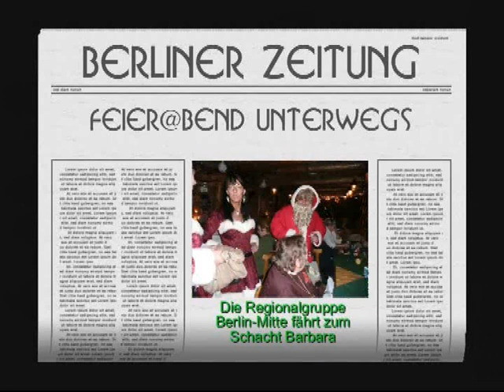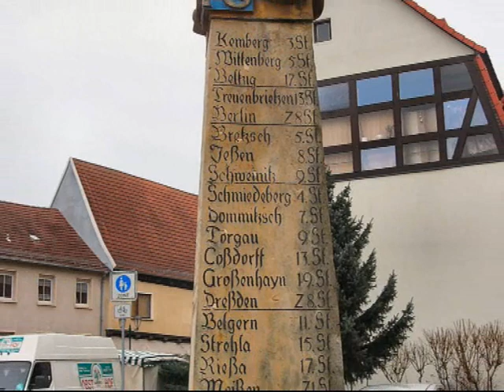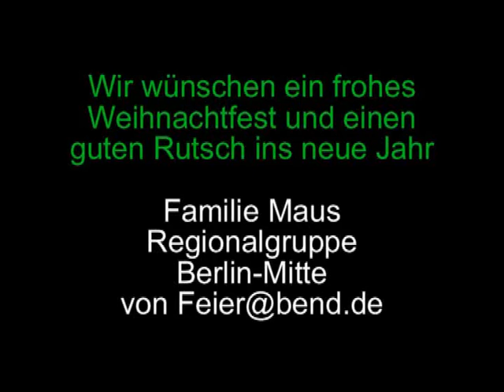Weihnachtsfeier im Schacht Barbara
43 Feier@bendler der Regionalgruppe Berlin-Mitte fahren nach GrÃ¤fenhainichen zur Weihnachtsfeier